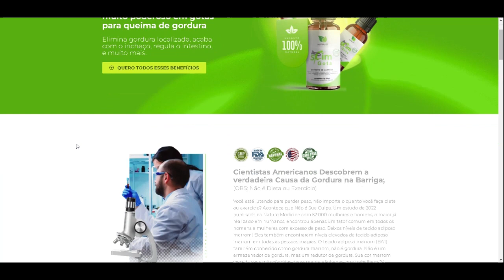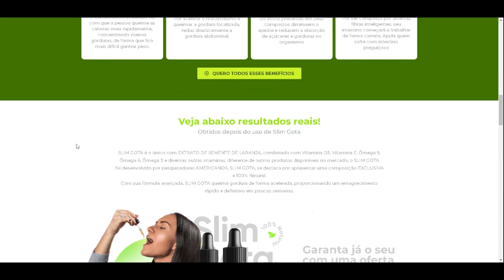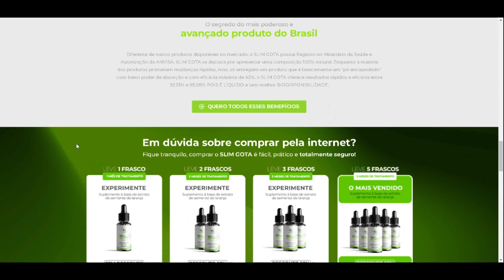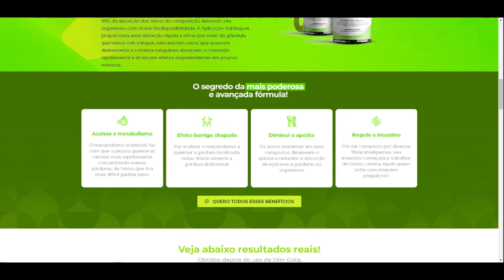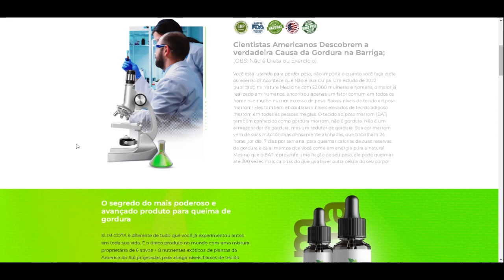SLIM GOTA (VEJA URGENTE!) SLIM GOTA EMAGRECE? EMAGRECEDOR SLIM GOTA FUNCIONA? VALE A PENA?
Olá pessoal, nesse vídeo falo tudo que você precisa saber sobre o slim gota, preste muita atenção nos alertas que deixo no vídeo para que não saia frustrado ou frustrada.

Deixo abaixo mais informações sobre o slim gota:

slim gota Emagrecedor o que é? Slim gota para que serve?

slim gota  é um composto de vitaminas e minerais, especialmente formulado para atender às necessidades no processo na perda de peso saudável e acelerar o processo de emagrecimento.

slim gota Funciona?

Sim o slim gota funciona mesmo  e muito por sinal, mas para isso é necessário que seja feito o tratamento da forma correta, deve-se tomar 10 gotas 2x ao dia antes das principais refeições. É necessário no mínimo 3 meses de tratamento para ver resultado duradouro.

Nesse vídeo vc saberá todas as informações a respeito desse emagrecedor chamado slim gota, muita gente tem dúvidas se o slim gota funciona mesmo, se ao usar as gotas do slim gota emagrecerá dentre outras coisas, veja até o final para saber sobre o emagrecedor slim gota.

Slim gota efeitos colaterais?

O slim gota Funciona por ser totalmente natural não possui efeitos colaterias e está ajudando homens e mulheres a perderem peso, se você esta sofrendo para emagrecer e tem problemas com isso, ele pode te ajudar muito a emagrecer de verdade.

Com sua fórmula avançada, SLIM GOTA queima gordura de forma acelerada, proporcionando um emagrecimento
rápido e definitivo em poucas semanas.

Além de combater a celulite e outras inflamações, esses nutrientes também são responsáveis por acelerar a reação química, o metabolismo e das células que armazenam gordura.

slim gota Emagrecedor também é composta de fibras, que são uma poderosa aliada para emagrecer, pois podem controlar o apetite e a fome além de ajudar no melhor funcionamento do intestino.

Slim gota onde comprar?

Somente pelo site oficial do fabricante, ele não pode ser vendido em nenhum outro site ou market place